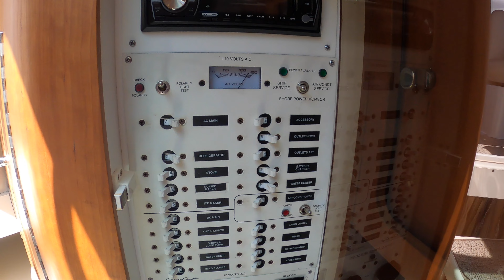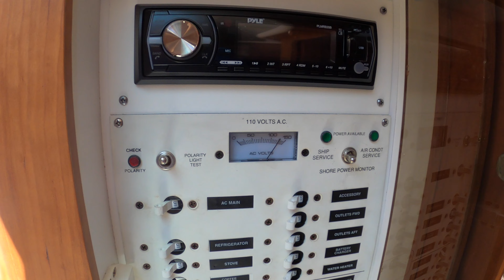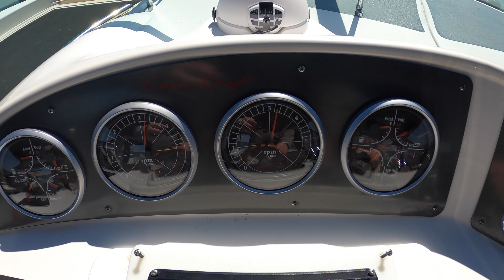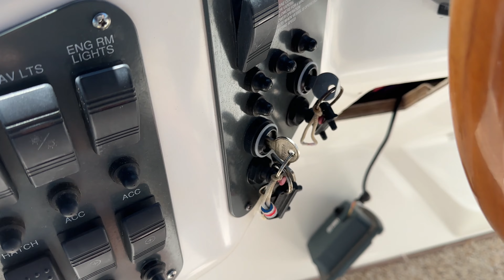First Test Run of the Year - Episode 87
Boat Specs:
- Model: 2004 Chris Craft 33 Express Cruiser
- Length overall: 34 feet
- Beam: 11' 10''
- Dry Weight: 12,000 lbs
- Fuel Capacity: 210 gallons
- Draft: 3' 2''
- Overhead clearance: 9' 7''
- Engines: Twin Volvo Penta 5.7Gi liter, raw water cooled, 300 HP each
- Lower units: DP-SM 1.95
- Generator: Next Gen UCM2 - 5.5kw @ 60 Hz, diesel powered, 2800 RPM
- Shore Power: 2 x 30 Amp, 120 V connections
- Freshwater Holding Tank: 41 gallons
- Waste (black-water) Holding Tank: 35 gallons